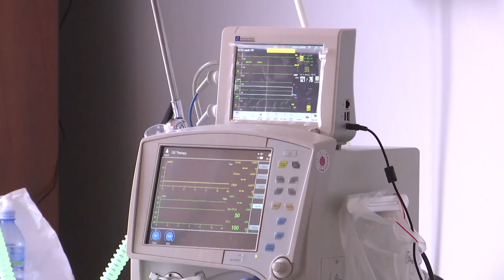KORIŠĆENJE PRAVA NA ZDRAVSTVENU ZAŠTITU